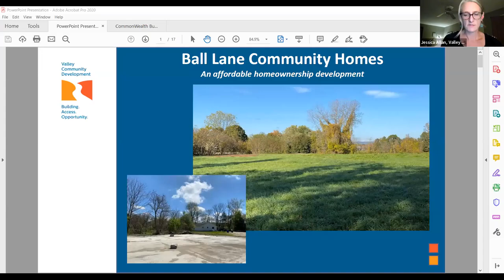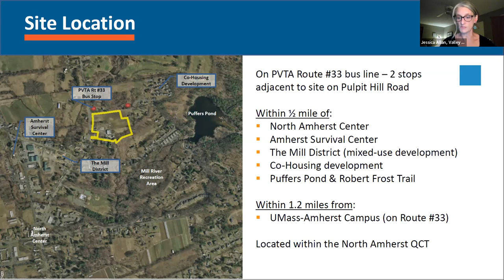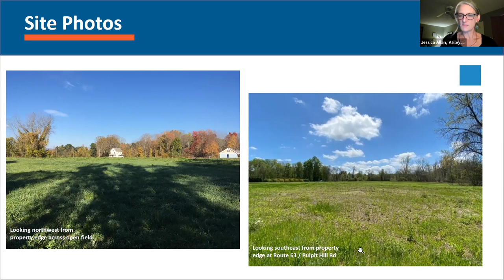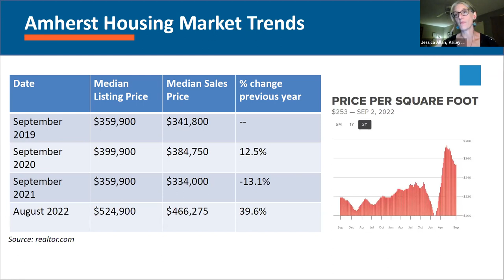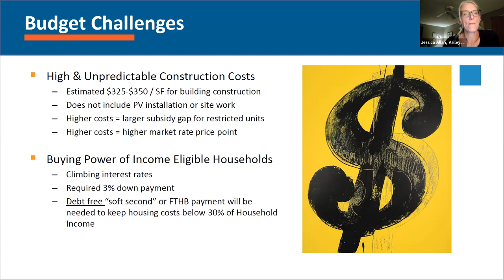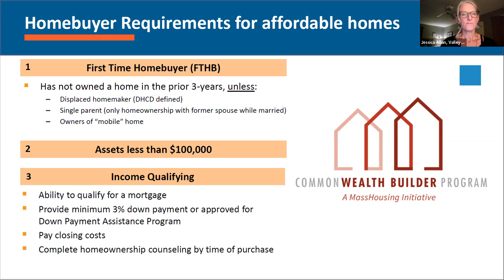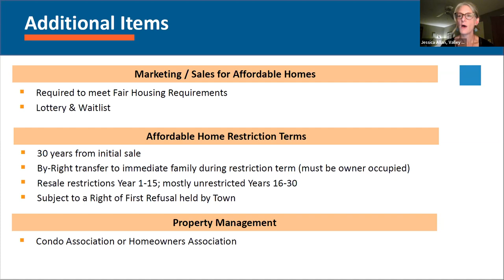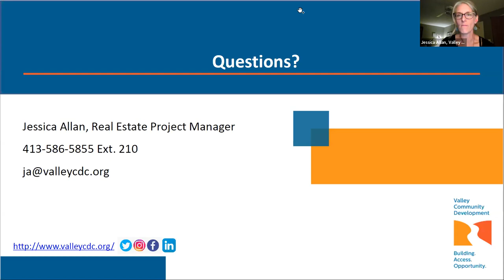Amherst Municipal Affordable Housing Trust Sep 8, 2022